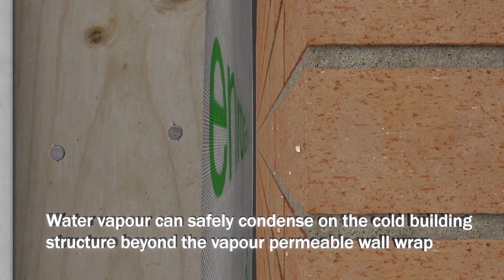The benefits of Enviroseal Wall Wrap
Enviroseal Wall Wrap is a vapour permeable product that allows water vapour to pass through it, whilst preventing the entry of liquid water and dust from outside. When used in colder climates where there is more moisture inside the home than outside, it allows moisture in the air to pass through the membrane before condensing to water (condensation) safely on the outside of the building frame where it does not damage the home.